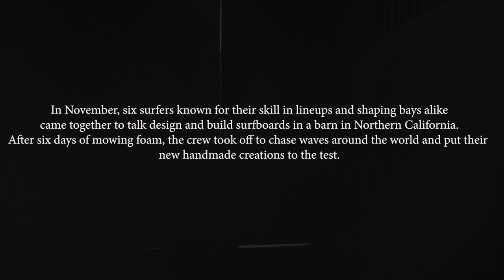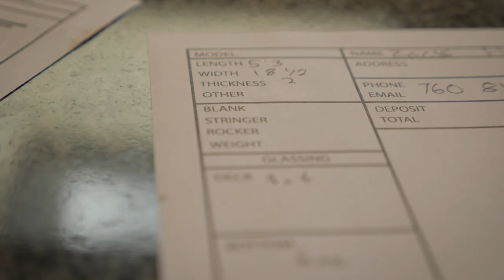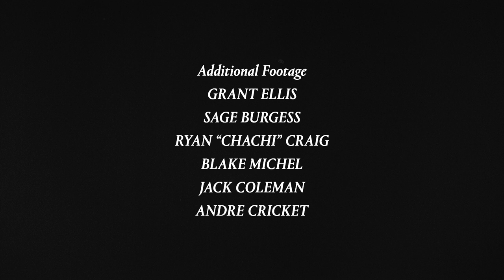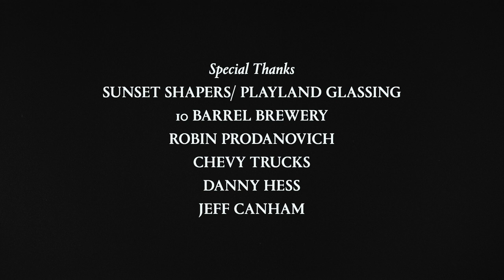HANDMADE | A Tribute To DIY Shaping feat. the World's Best Surfer/Shapers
For most of us, there’s a lot of guesswork that goes into picking our surfboards. We’re drawn to certain curves, edges, channels, tail shapes that remind us of something that worked for us before, or spark our curiosity about what could work for us the next time we paddle out. But nothing cuts down the guesswork and helps us really understand the dynamics of what’s going on underfoot like making a board yourself. Sure, the first, second, maybe even 134th board you make might not be as pretty as something you could pull off the rack of a surf shop, but it surely teaches you a lot more, and connects you more deeply to your surfing.

Last fall, we rallied some of our favorite surfers who make and ride their own sticks, put them in an improvised shaping bay together (a barn in Northern California) and documented them tearing into foam. Between passes with the planer, we asked them for their take on self-shaping boards, what it teaches you and how it can come to define your relationship with surfing. It was enlightening, and also a hell of a lot of fun.

After six days, a dozen blanks, many beers and one destroyed Mickey Mouse piñata, the crew had a handful of beautiful new surfcraft to try, which they did, in waves all over the world. “Handmade” is a tribute to surfing’s DIYers, and a celebration of the connection between surfers and their surfcraft, from the shaping bay to the lineup.